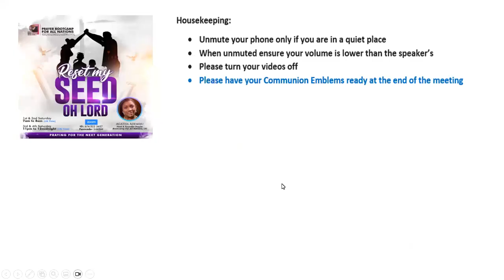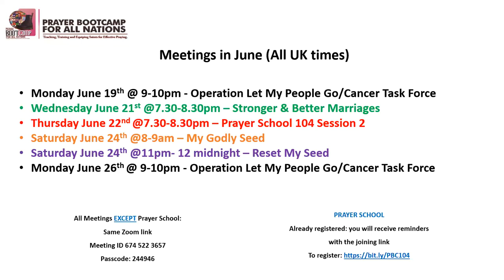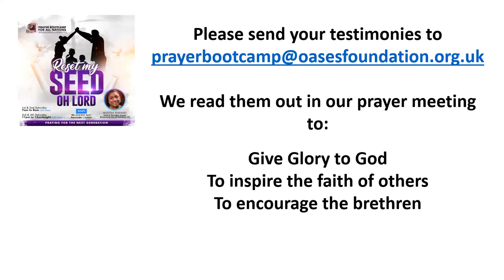Reset My Seed - Saturday 17 June 2023